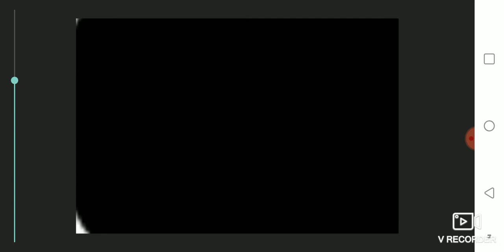among us kill compilation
**trend**